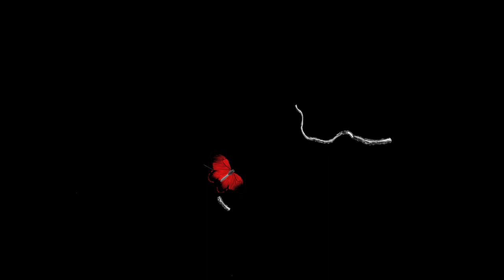Wojciech Jachna Squad - EARTH - MADZONGA MIX ( by Jarek Hejmann )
Wojciech Jachna - trumpet;
Marek Malinowski - el. guitar;
Jacek Cichocki - piano, Vermona piano, Moog, Crumar organ;
Paweł Urowski/Antek Olszewski - double bass;
Mateusz Krawczyk - drums, percusion;

Recorded 2-4 March at TONN Studio in Łódź
by Krzysztof Tonn & Maciej Staniecki
Mastered - Marcin Bociński "legatomastering"